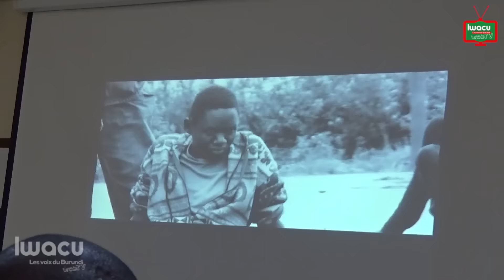« Les jeunes burundais ont besoin des leaders responsables »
Le centre Ubuntu en partenariat avec Unicef a tenu une conférence-débat, ce jeudi, 16 juin, axée sur la consolidation des valeurs d’Ubuntu chez les jeunes burundais.